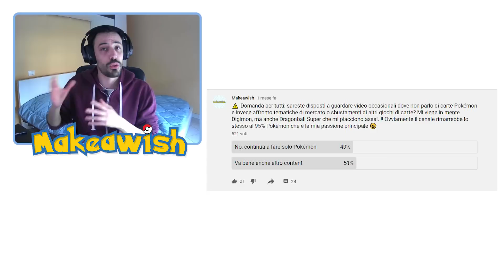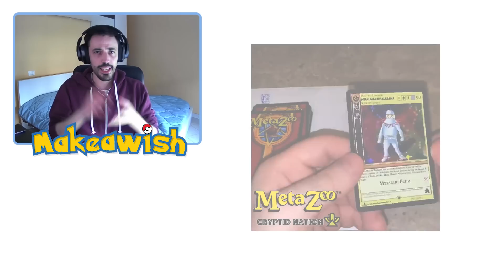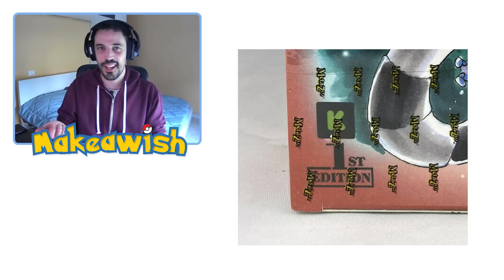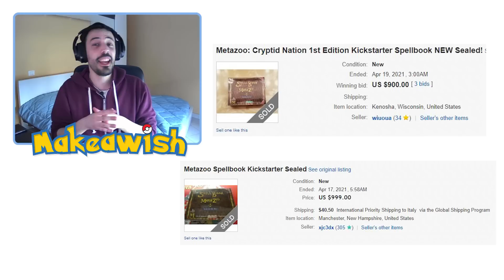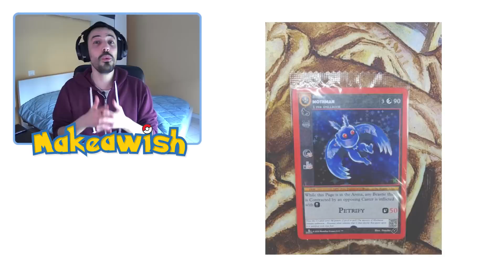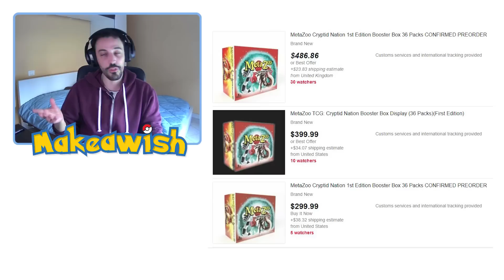MetaZoo Come le Carte Pokémon: UNA (Quasi) IMITAZIONE che già vale MIGLIAIA di DOLLARI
Avete mai sentito parlare di MetaZoo? Se siete interessati minimamente al mercato collezionistico e vi piacciono le carte Pokémon non potete non conoscere questo nuovo gioco. Sta andando letteralmente a ruba su eBay. 😂

⭐ Usa il codice "MAKEAWISH" per ottenere sconti e regali su (Attualmente ricevi il 2% di sconto su tutti i tuoi acquisti + una carta holo o reverse in omaggio!)